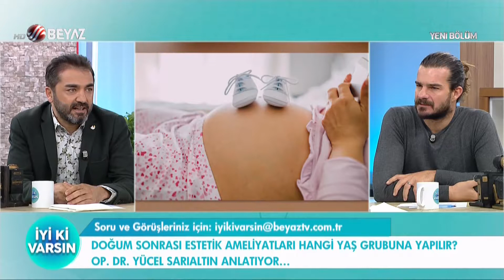Hamilelik sürecinde hangi bölgeler deforme olur estetik ameliyatlar hangi yaş grubuna yapılır?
Silikon protezlerle meme büyütme estetiği nasıl yapılır? Meme küçültme ameliyatları süt bezlerine zarar verir mi? Karın germe ameliyatı ne zaman yapılmalı? Doğum sonrası estetik ameliyatlarını, Estetik ve Plastik Cerrahi Uzmanı Op.Dr. Yücel Saıaltın anlattı...